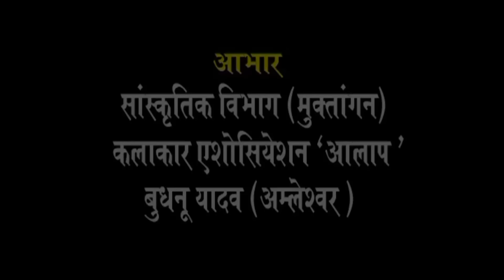गोफेलाल गेंदले-CHHATTISGARHI SONG-रात कन सपना मा-NEW HIT CG LOK GEET HD VIDEO 2017-AVMSTU 9301523929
ENJOY THIS WONDERFUL CHHATTISGARHI  SONG ALBUM - LALI KALINDAR - THE BEST LOK GEET 2017

Album -  LALI KALINDAR
SONG  - RAT KAN SAPNA MA
Singer -  GOFELAL GENADLE, SAVITRI GENDLE SHAIL KIRAN
ARTIST -  LOKESH, REEMA
LYRICS - GOFELAL GENADLE, MUNNA LAL RAZAK
DIRECTOR - PRKASH RATHAUR
EDITOR -  TILAK RAJA
CAMERAMAN - PRKASH RATHAUR

3- हमारे फेसबुक पेज को Follow करे संतोष कुर्रे